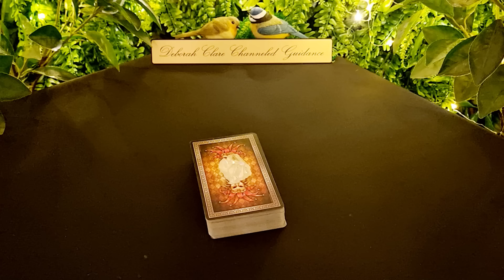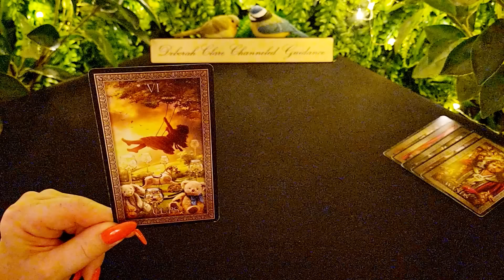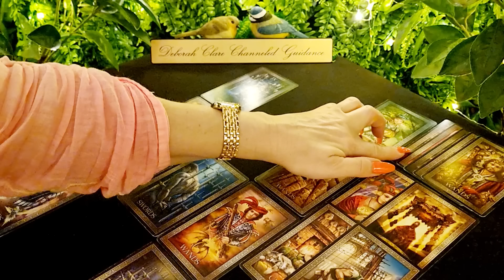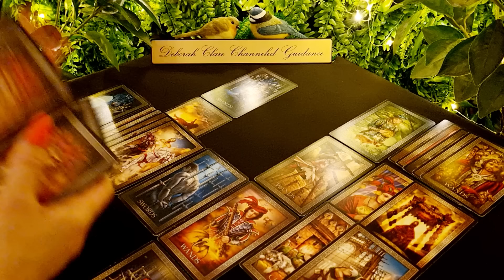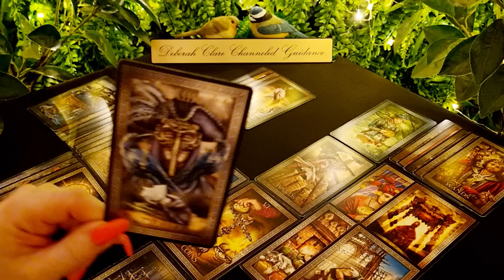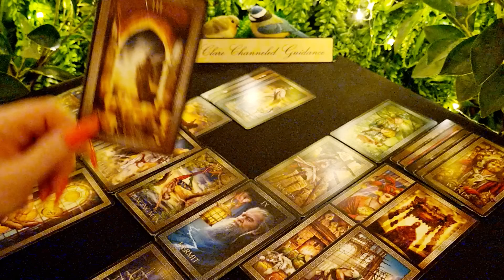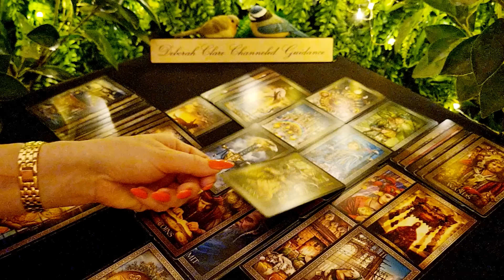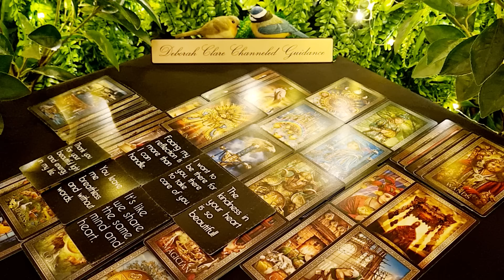*AQUARIUS* mid June '23 - They wanna PROVE their LOVE! You might JUST say YES!!🥰